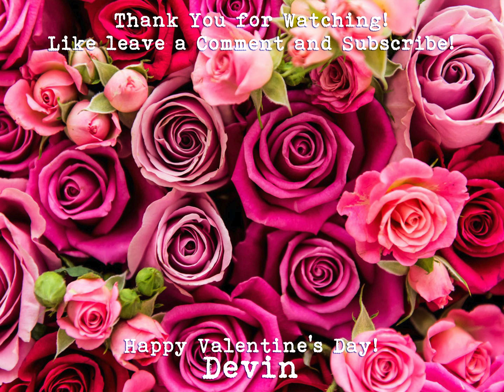Mario Party Peach's Birthday Cake Ultimate Mashup (Valentine's Day Special)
Songs:
Mario Party Peach's Birthday
Mario Party Super Stars Peach's Birthday
Super Mario All Stars SMB1 Overworld Theme